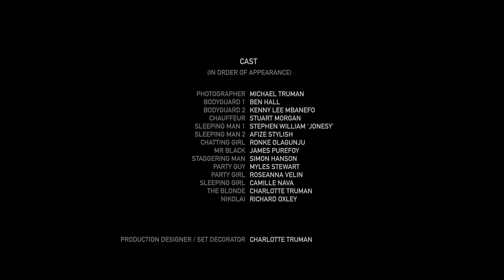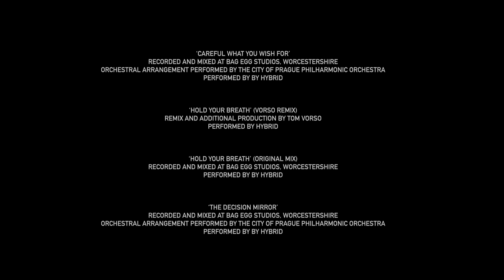Hybrid - Hold Your Breath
Hybrid’s latest single, “Hold Your Breath” is a standout track from the band’s fifth album, Light of the Fearless and here they have teamed up with actor James Purefoy (The Following, Altered Carbon, Rome, High Rise), Academy Award Winning Director, John Stephenson (Animal Farm, Dark Crystal, Jim Henson’s Creature Shop), Director of photography, Mike Brewster (Guardians of the Galaxy, Harry Potter) and the film crew from Star Wars to create this widescreen short film.

Photographer - Michael Truman
Bodyguard 1 - Ben Hall
Bodyguard 2 - Kenny Lee Mbanefo
Chauffeur - Stuart Morgan
Sleeping Man 1 - Stephen William Jones ‘Jonesy’
Sleeping Man 2 - Afize Stylish
Chatting Girl - Ronke Olagunju
Mr Black - James Purefoy
Staggering Man - Simon Hanson
Chatting Man - Myles Stewart
Chatting Girl 2 - Roseanna Velin
Sleeping Girl - Camille Nava
The Blonde - Charlotte Truman
Nikolai - Richard Oxley

CREW :

Director - John Stephenson
Producer - Charlotte Truman
Director Of Photography - Mike Brewster
Editor - Mike Truman
Steadycam - David Hamilton
1st Assistand Cameraman - Tommy Holman
2nd Assistant Cameraman - Gabriel Hyman
Film Loader - Paul Snell
Film Loader - Oli Squire
Gaffer - Richard Oxley
Electrician - Dom Polgan
Electrician - Bruno Martins
Grip - Charlie Wilkins
Video Operator - Leigh Gardner
Location Supervisor - D’Artagnan Rogalski
Makeup Artist - Roseanna Velin
Makeup Assistant - Camille Nava
Hairstylist - Rachel McDonald
Hairstylist Assistant - Marta Bagnoli
Production Assistant - Hamish Riddell
Artwork Supplied by Hannah Ivory-Baker
Stills & EPK Photographer - Armando
Special Effects & Props - Bloody Stuff
Re-Recording Mixer - Mike Truman

Special Thanks to :

Matt Smout and Land Rover, Aberystwyth
Movie Tech
Panalux
Elliot Roberts at Savile Row Projects
LocationWorks
Distinctive Records
Hannah Ivory Baker
Jim Gillespie

© Kill City Music Ltd / Distinctive Records 2019